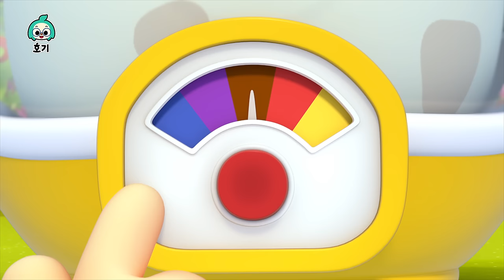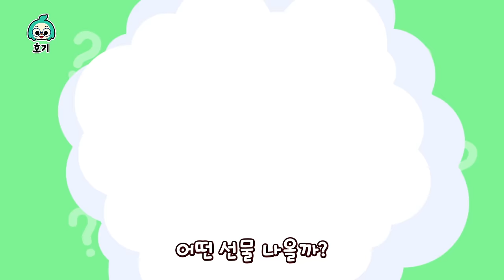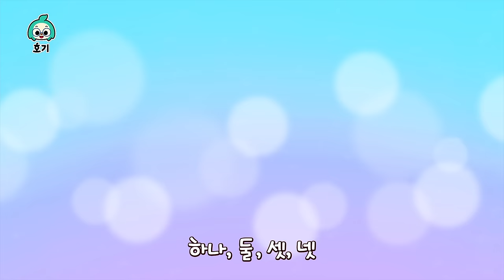놀이친구 [📺 TV] 공룡과 색깔놀이 외 인기동요🦖 | 100분 이어보기! | 호기와 노래해요 | 험티덤티, 쿵쾅쾅 다섯 공룡 외 | 호기! 핑크퐁 - 놀면서 배워요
00:00:00 알록달록 공룡 레이스와 색깔놀이
00:02:53 알록달록 공룡과 색깔놀이
00:06:00 쿵쾅쾅 다섯 공룡
00:08:45 험티덤티
00:11:38 알록달록 마트와 색깔놀이
00:14:43 마법 오븐 색깔 놀이송
00:17:04 알록달록 막대 사탕송
00:18:40 알록달록 도넛과 색깔놀이
00:21:45 핑크퐁 별 찾기
00:25:00 데굴데굴 열 친구
00:28:00 알록달록 사탕과 색깔놀이
00:30:59 손가락 놀이
00:33:47 알록달록 서프라이즈 에그
00:36:20 칙칙폭폭 색깔 기차
00:38:32 알록달록 팝잇과 색깔놀이
00:41:38 붕붕붕 꼬마 버스
00:43:00 열 꼬마 버스
00:44:15 우리 동네 초록 버스
00:45:18 반짝반짝 주황 버스
00:46:20 소풍 가자 분홍 버스
00:47:24 알록달록 팝콘과 색깔놀이
00:50:35 슈퍼마켓 색깔 놀이송
00:52:40 노를 저어요
00:55:41 머리 어깨 무릎 발
00:58:28 서프라이즈에그 색깔놀이
01:00:37 칙칙폭폭 모양송
01:02:36 다섯 꼬마 색깔 버스
01:04:23 슛슛 축구 색깔 놀이송
01:06:12 당근 잡기 게임과 색깔놀이
01:09:17 니니모와 미끄럼틀 색깔놀이
01:12:11 컬러 버스 1
01:13:43 컬러 버스 2
01:15:18 호기와 친구들의 색깔놀이
01:17:34 학교 가자 노랑 버스
01:18:39 포클레인 송
01:19:28 신나는 거미줄 놀이
01:22:14 당근밭의 핑크퐁
01:25:01 호기와 색깔놀이
01:26:42 제니와 색깔놀이
01:28:44 코디와 색깔놀이
01:30:46 미끄럼틀 색깔놀이
01:32:36 버스 색깔놀이
01:34:02 아이스크림 색깔놀이
01:35:55 마법오븐 색깔놀이
01:38:16 풍선과 색깔놀이